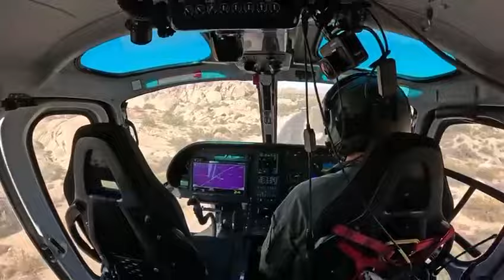Female hiker located and rescued, Joshua Tree National Park.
Thankfully, this nice lady had a nice bright yellow shirt on that made it much easier to locate her. Another good tip is that her cell phone was still charged and able to call 911. ￼